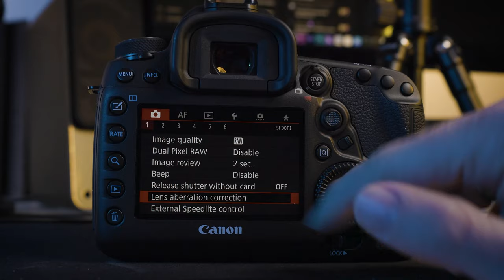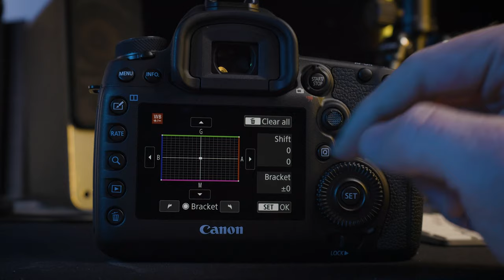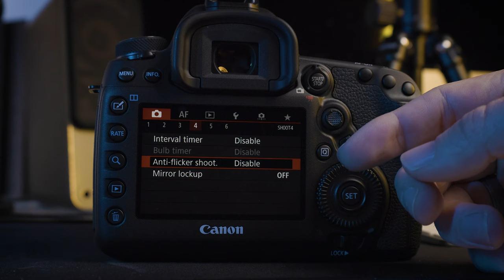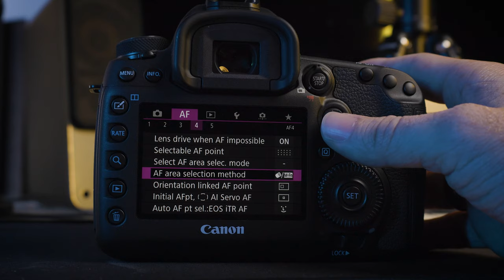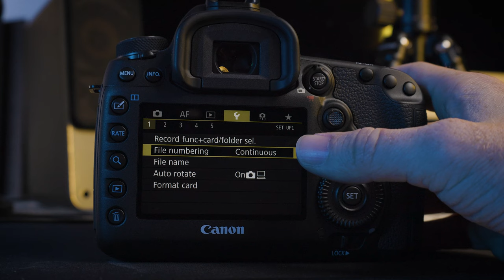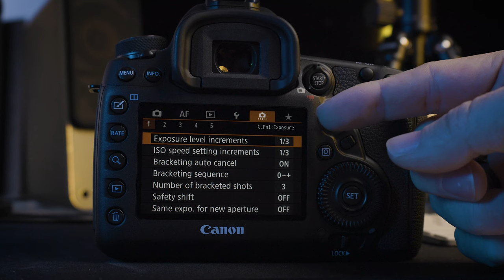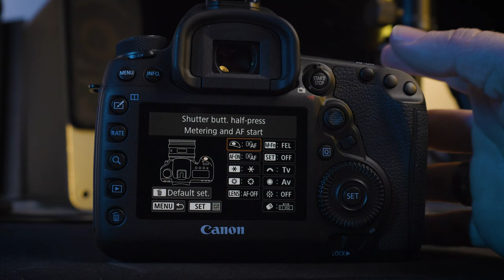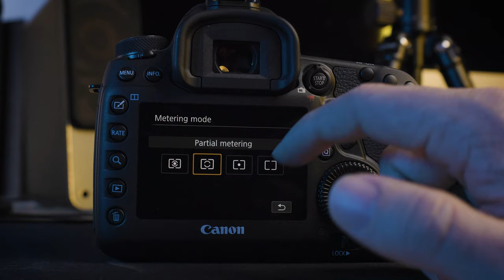COME SI USA CANON 5D Mark IV menu settings | Come usare il menu CANON 5D per foto DSLR vs Mirrorless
💵📷 GUADAGNA CON LE TUE FOTO

Se sei un appassionato di fotografia e stai pensando di acquistare una Canon 5D Mark IV, o se hai già questo modello e vuoi sfruttarne appieno le funzionalità, allora questo video è ciò che fa per te. In questa recensione, ti mostrerò come usare il menu della Canon 5D Mark IV, una delle fotocamere DSLR più performanti e versatili sul mercato.

La Canon 5D Mark IV è dotata di un sensore CMOS full frame da 30,4 megapixel e di un processore di immagini DIGIC 6+. La fotocamera può scattare fino a 7 fotogrammi al secondo e ha una gamma ISO nativa di 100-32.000 (espandibile fino a 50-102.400). Inoltre, la 5D Mark IV è dotata di un sistema AF Dual Pixel CMOS, che garantisce una messa a fuoco rapida e precisa.

In questo video, scoprirai come utilizzare al meglio tutte le funzionalità della Canon 5D Mark IV, dal menu principale alle impostazioni avanzate. Ti spiegherò come navigare tra i vari menu e come personalizzare le impostazioni in base alle tue esigenze. Inoltre, ti mostrerò come utilizzare le funzionalità avanzate della Canon 5D Mark IV, come l'autofocus di ultima generazione, il sistema di colori accurati e il controllo della profondità di campo.

Ti darò anche qualche suggerimento su come utilizzare al meglio la Canon 5D Mark IV per ottenere scatti perfetti, dal controllo della velocità dell'otturatore alla gestione dell'esposizione. In questo modo, potrai ottenere risultati sorprendenti con questa fotocamera DSLR.

Inoltre, discuteremo delle differenze tra una fotocamera DSLR e una mirrorless nel 2023, in modo da aiutarti a capire quale modello sia più adatto alle tue esigenze fotografiche.

Infine, se stai pensando di acquistare una Canon 5D Mark IV, ti darò qualche consiglio su dove acquistare la fotocamera e su come scegliere il modello giusto per te. In questo modo, potrai fare la scelta migliore per il tuo budget e per le tue esigenze fotografiche.

In sintesi, questo video è una guida completa su come usare il menu della Canon 5D Mark IV, una fotocamera DSLR di alta gamma che rappresenta una delle migliori scelte per i fotografi professionisti e appassionati. Segui i nostri consigli e scopri come ottenere il massimo dalle tue foto con la Canon 5D Mark IV.

IN PARTICOLARE:
🏡 Foto di interni, foto real estate e architettura
🏭 Fotografia industriale